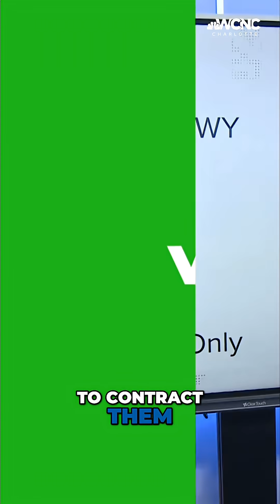VERIFY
The CDC removed several vaccines off the recommendation list for children. What to know about the infections and diseases on the list.